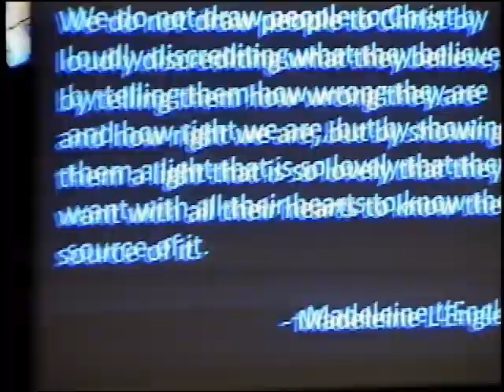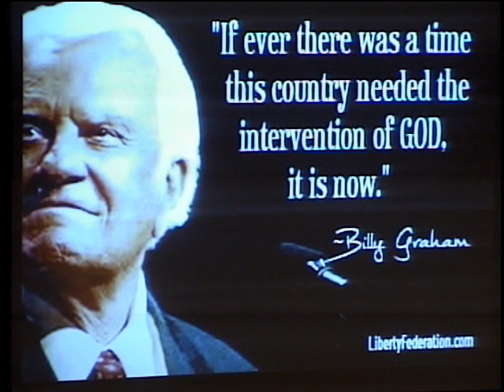"A Message of Hope", Tim Patrick, Hopewell Church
December 3, 2023 Sermon entitled, "A Message of Hope", presented by Tim Patrick, Pastor of Hopewell Church.